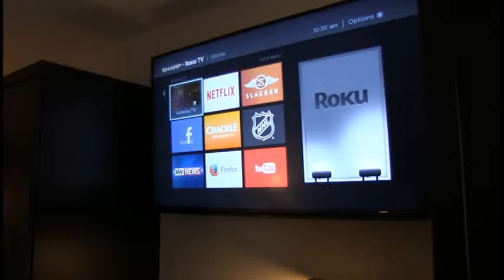The Lion Inn & Suites